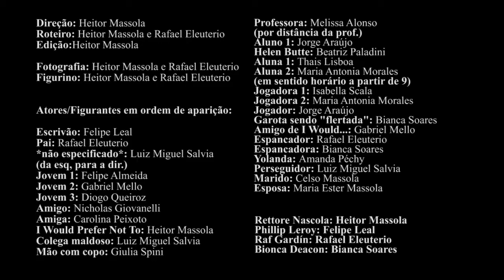I Would Prefer Not To - Trailer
Trabalho feito para a matéria de inglês. A proposta era produzir um vídeo que envolvesse a famosa fala do livro "Bartleby: o escrevente": I would prefer not to.

O vídeo é um trailer falso de um filme que talvez nunca exista.

Work made for English class. The task given was to make a video that involved the famous line from "Bartleby: The Scrivener": I would prefer not to.

This is a fake trailer for a movie that may not ever exist.

São Paulo, Brasil. 2016